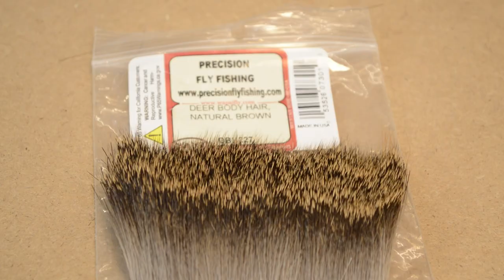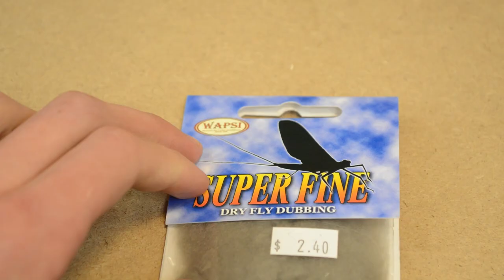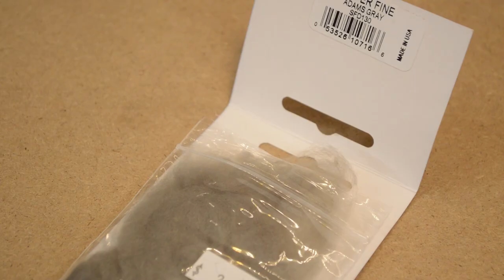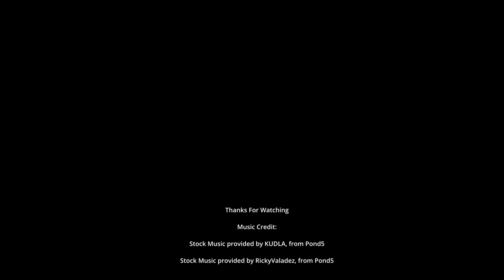How to Tie a Slate Drake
This is how I tie a Slate Drake. This pattern was created by Jim Omen From Slate Run Tackle and was designed to be fished on Pine Creek. If you ever find yourself fishing Pine Creek this is a must have fly.